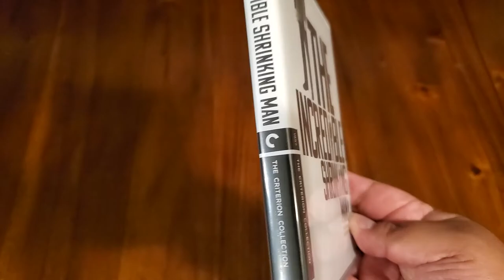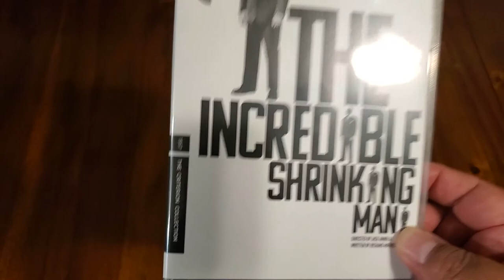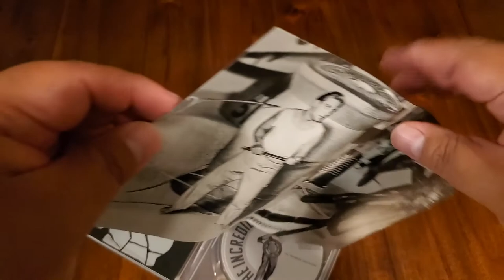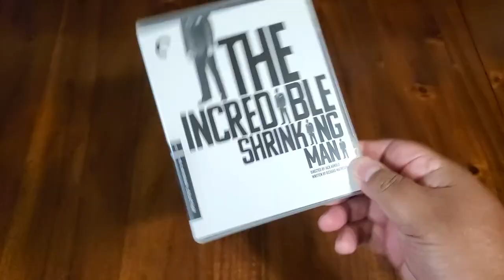TODAY'S AWESOME BLU-RAY PURCHASE #11: The Incredible Shrinking Man - Criterion Collection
The Incredible Shrinking Man (1957) newly released Blu-Ray from The Criterion Collection